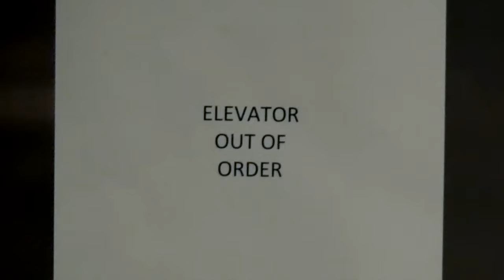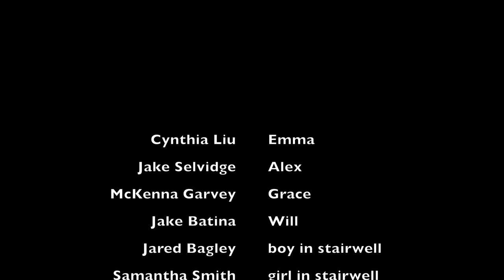Breathless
A young man attempts to save his girlfriend's life after she begins to have an asthma attack. It is up to him to find the lost inhaler and get back to her in time before she passes out.

All music in this film was made for the creation of the film "Breathless" by Isserley.